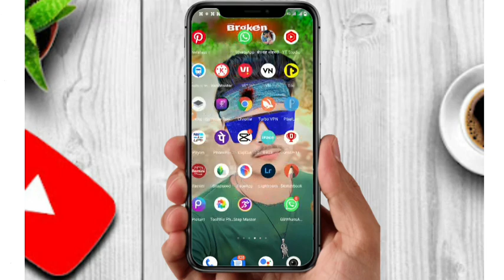lightroom photo editing kaise karelightroom photo editing kaise kare#viral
lightroom photo editing kaise kare face smooth

lightroom photo editing tutorial preset download free lr photo editing#lightroom

photo editing me face clean kaise kare lightroom

photo editing me face clean kaise kare

sketchbook photo editing me face clean kaise kare

sketchbook photo editing face smooth and background
sketchbook photo editing face smooth kaise kare
sketchbook photo editing face smooth kaise kare autodesksketchbook ati editor

picsart photo editing background change new style

picsart photo editing background change new stylelightroom photo editing kaise karelightroom photo editing kaise kare#viral